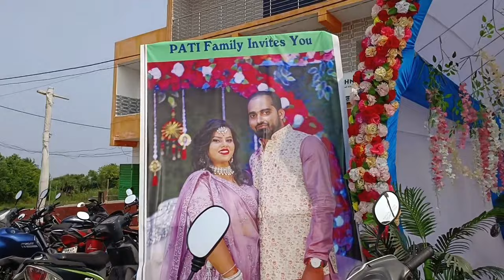Happy married life Liza 🥳😍।। marrige video ।। guest ଙ୍କ make-up।। Thank you Double puja😅😂